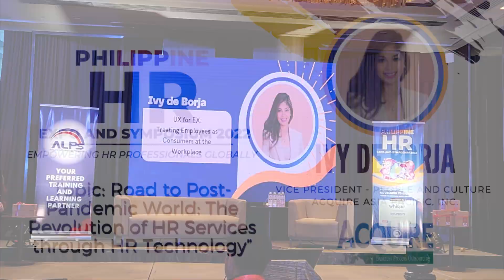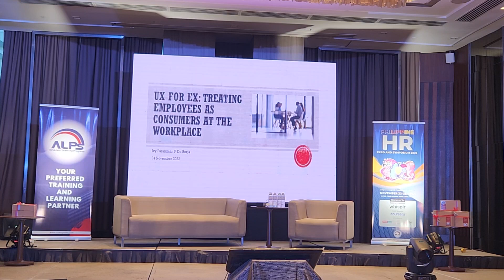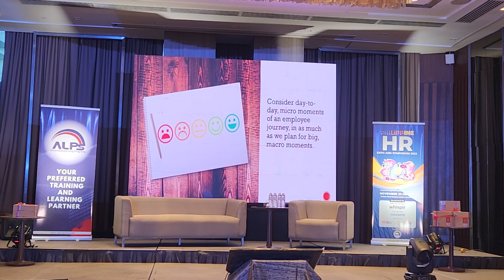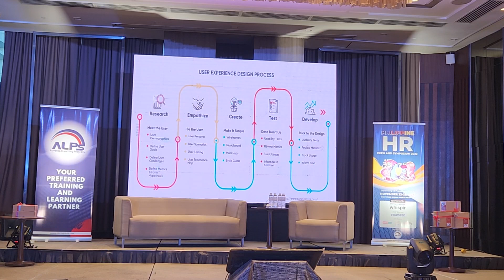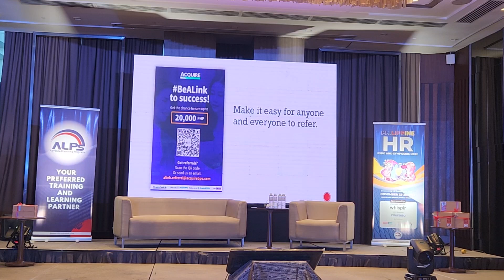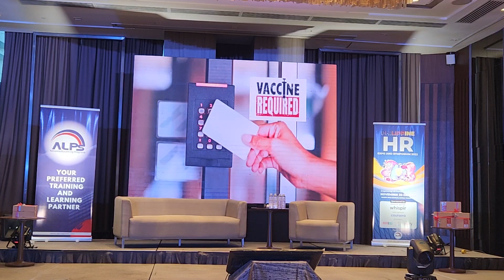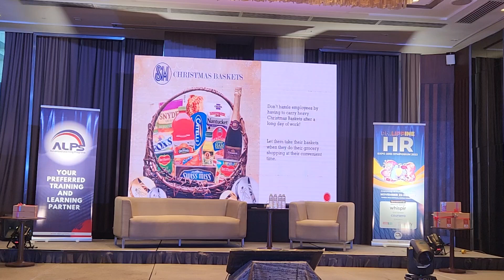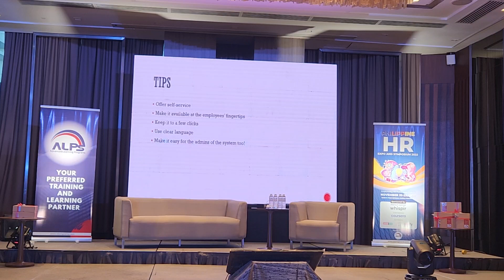Road to Post-Pandemic World: The Revolution of HR Services through HR Technology” - Ivy de Borja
Acquired 16 years of professional work experience in different industries, 14 years in the BPO, and 2 years in the integrated tourism industry.

Active in the BPO industry, elected and leading the Legislation Tower of the Call Center Association of the Philippines (CCAP), and member of the Labor Safety and Health Committee of the IT and Business Process Outsourcing Association of the Philippines (IBPAP) to advance the interest of the BPO industry to DOLE and other relevant government agencies

One of LinkedIn’s Top 100 Inspirational Filipino Leaders and Top 100 Women to Follow in 2020, Founding Admin and Moderator of the Philippines HR Group (PHRG)

Speaks in various public forums on Talent Acquisition, HR Business Partnership, Employee Engagement and Retention in local and international settings

ALPS (Advanced Learning Programs) your preferred training partner.

We aim to bring the best in-class training programs for you and your organization. We use interactive activities, up-to-date case studies and tailor fitted learning outcomes that will surely suit your training and development needs.